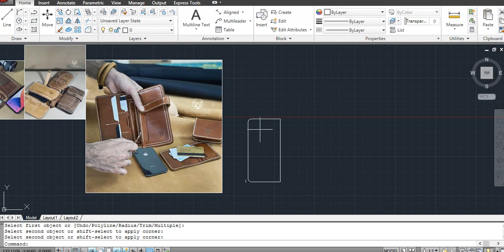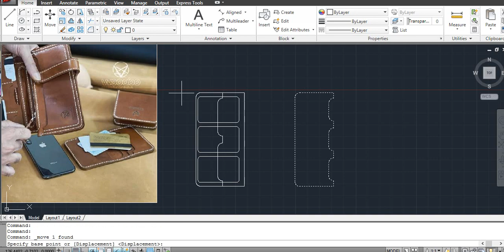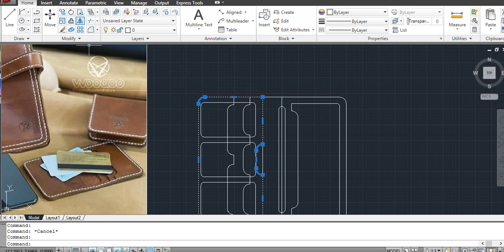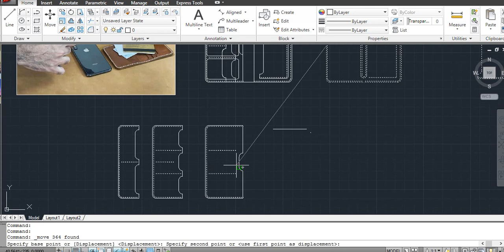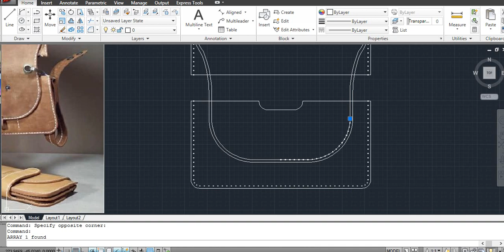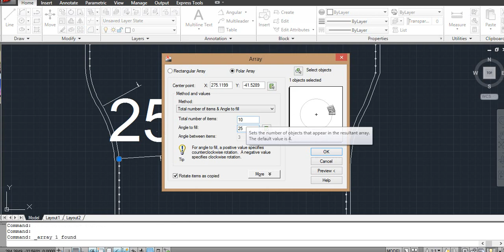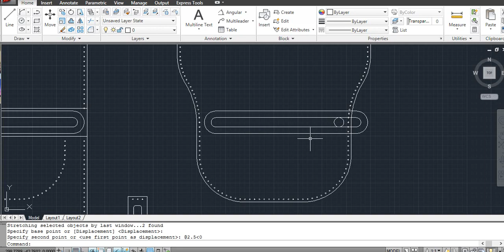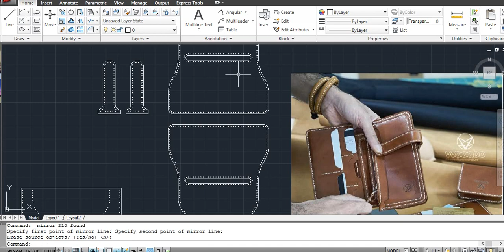how to make a leather wallet ? free pdf pattern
finde all code on videoo and send it to our email and get pattern.

subject:long wallet